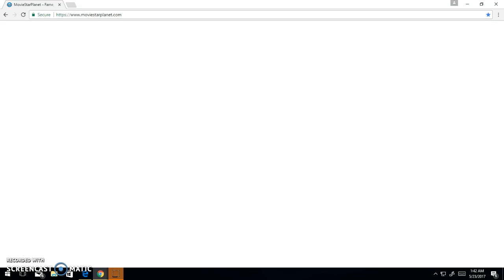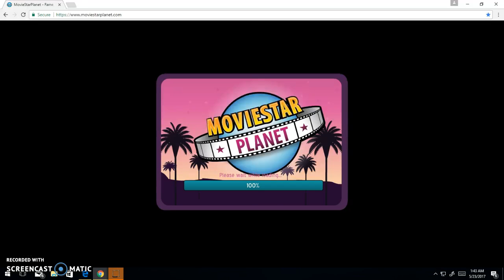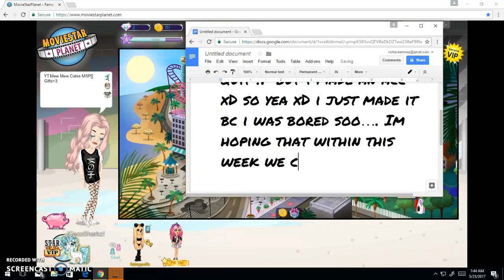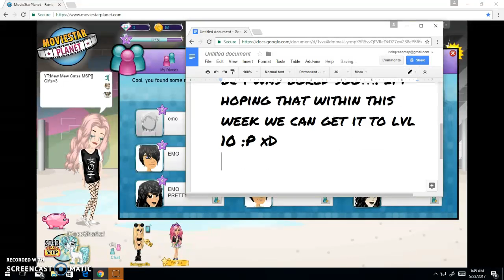new acc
pls gift,greet and wl this acc3